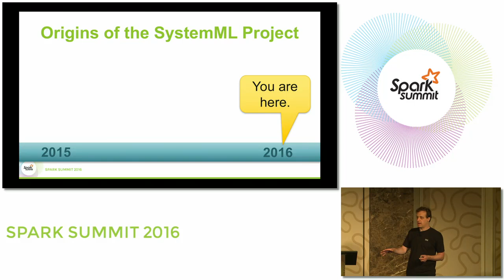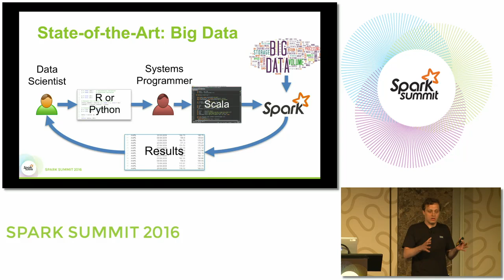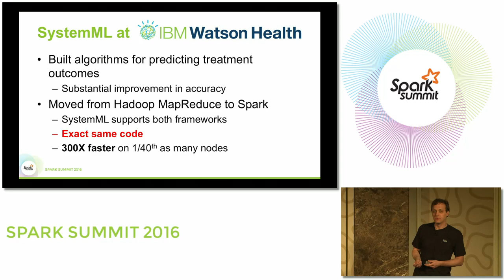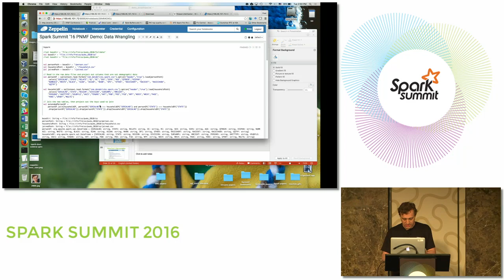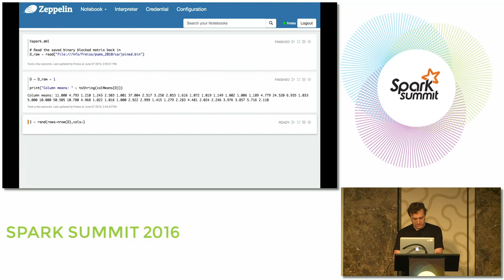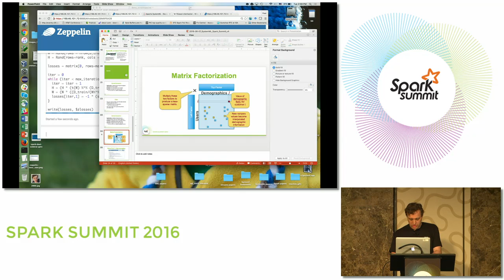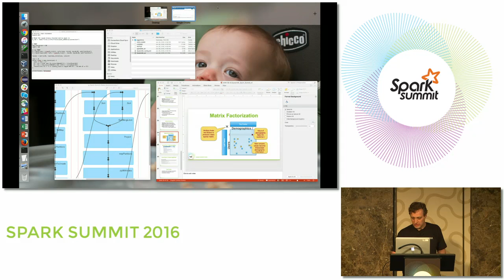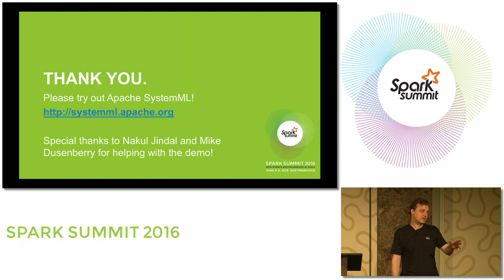Building Custom Machine Learning Algorithms With Apache SystemML